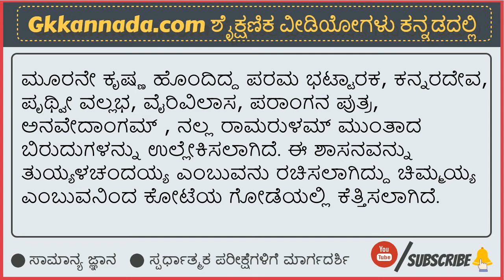ರಾಷ,ಕೂಟ ಮೂರನೇ ಕೃಷ್ಣನ ಜುರಾ ಪ್ರಶಸ್ತಿ | ಶಾಸನಗಳು | Karnataka History | gkkannada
ರಾಷ,ಕೂಟ ಮೂರನೇ ಕೃಷ್ಣನ ಜುರಾ ಪ್ರಶಸ್ತಿ